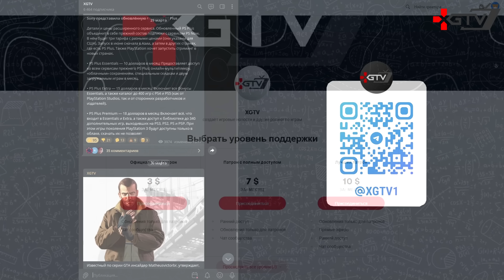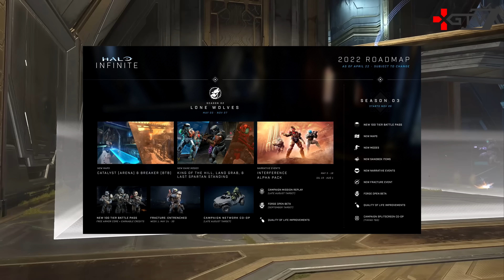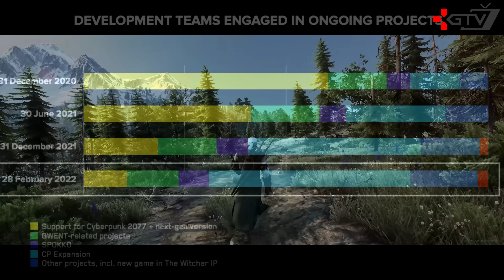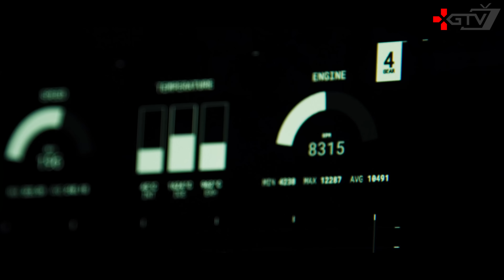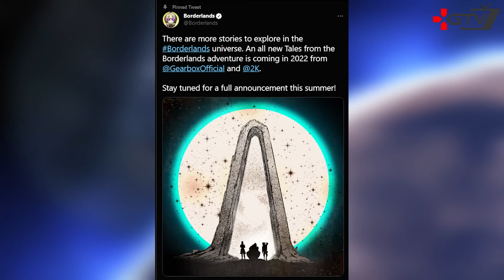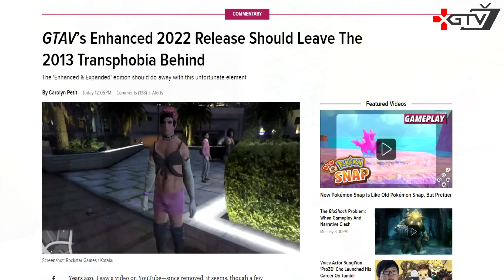Графика GTA 6, God of War Ragnarok, The Witcher 4, Проблемы CDPR, Uncharted 5, Игры PS5 на ПК NFS 22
ИГРОВЫЕ НОВОСТИ последних дней в блиц⚡ формате XGTV:
0:00 Игровые новости
0:40 God of War Ragnarok покажут скоро
1:14 Horizon Forbidden West, Gran Turismo 7, Ghost of Tsushima, God of War Ragnarok, Ratchet & Clank Rift Apart, Demon's Souls и другие игры с PS4 и PS5 выйдут на ПК
3:47 Графика в GTA 6 будет очень красивой на новом движке
4:27 Подробности дополнения Outriders Worldslayer
5:25 Halo Infinite - Все детали 2 сезона
6:16 У CDPR новые проблемы. Пару слов про The Witcher 4 и DLC Cyberpunk 2077
8:36 Слив новой части Need for Speed 2022
9:10 Project Q - Overwatch от Ubisoft
10:43 Roller Champions выйдет скоро
11:08 Star Wars Ragtag - Новые детали проекта
12:10 F1 22 - Анонс и подробности
13:10 Кастомизация в Saints Row
14:27 Sony IE интересуется покупкой студии FromSoftware
15:30 ELDEN RING патч 1.04
16:13 World of Warcraft Dragonflight
17:28 World of Warcraft: Wrath of the Lich King Classic
17:54 Анонс Tales from the Borderlands 2
18:26 Анонс сборника Shadowrun Trilogy
18:56 Uncharted 5, вероятно, в разработке
19:33 Переиздание GTA 5 выйдет на ПК
20:43 Геймплей Teenage Mutant Ninja Turtles Shredder’s Revenge
21:26 Геймплей Sonic Origins
22:03 Insomniac занята еще одной игрой, помимо Spider-Man 2 и Wolverine
22:43 Sony вернет бесплатный онлайн вне PS Plus